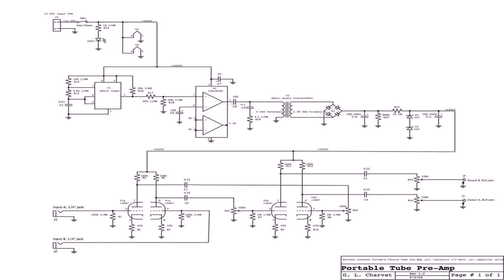Design Your Own Prefab Home Online (see description)